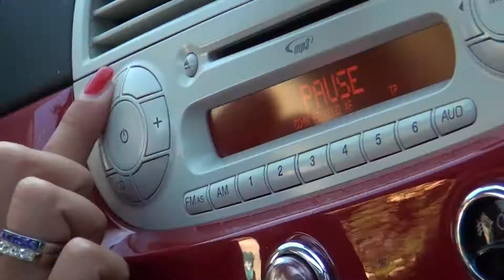❤︎ GIUSEPPE & ROSA ° San Felice Circeo, 21 settembre ° WEDDING SAN FELICE CIRCEO ❤︎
Il divertimento è assicurato!
San Felice Circeo, 21 Settembre